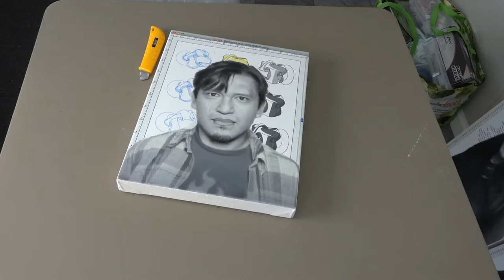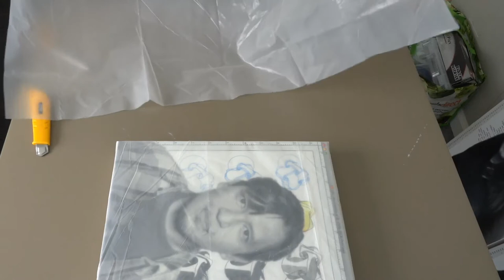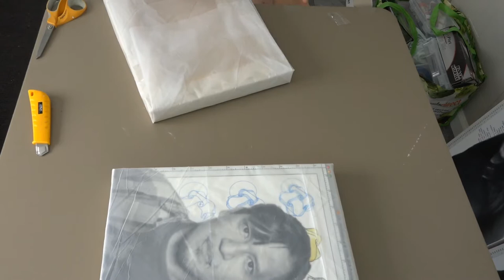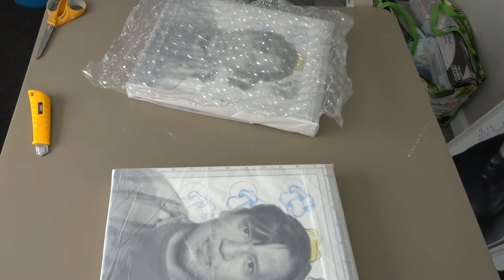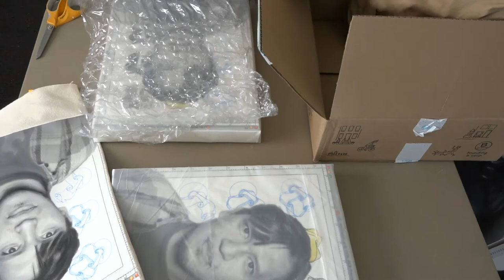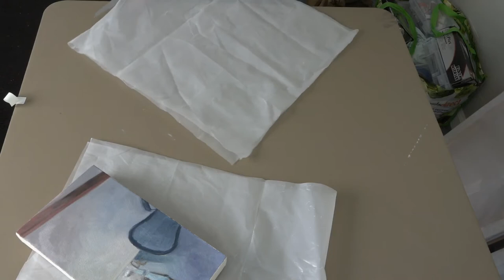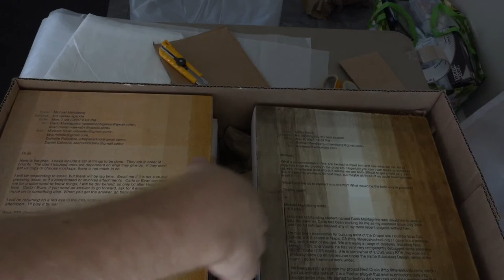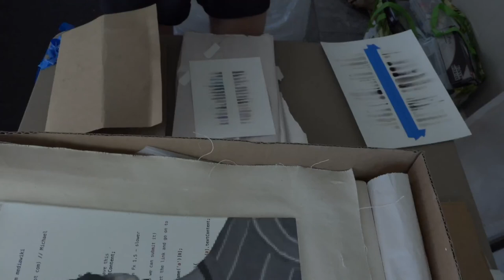Live Study Hour 442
Packing